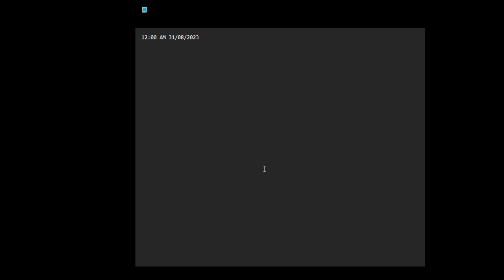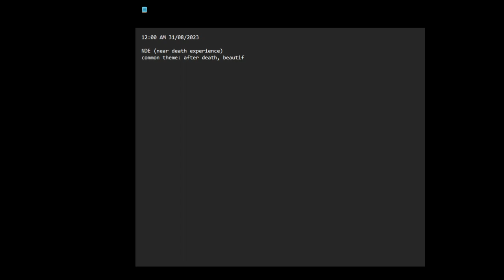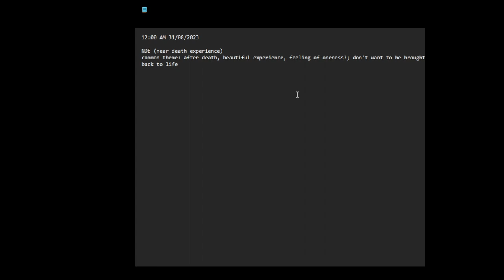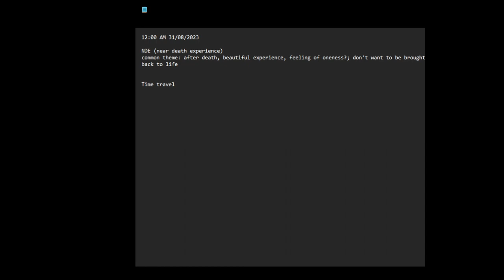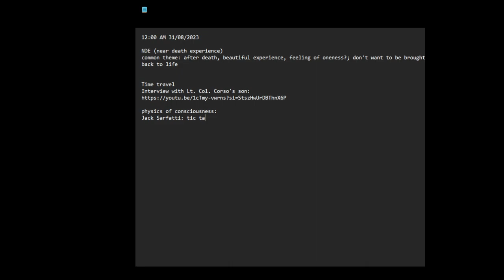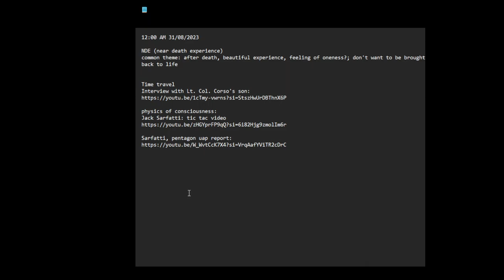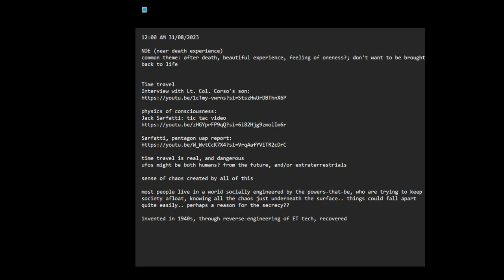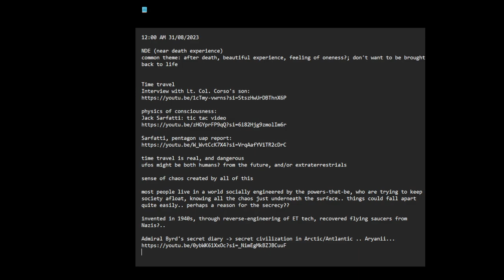some thoughts on near death experiences, consciousness and time travel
Time travel